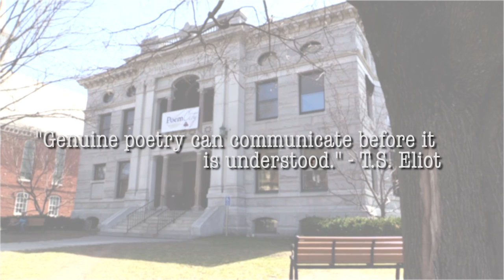Poem City - What Inspires